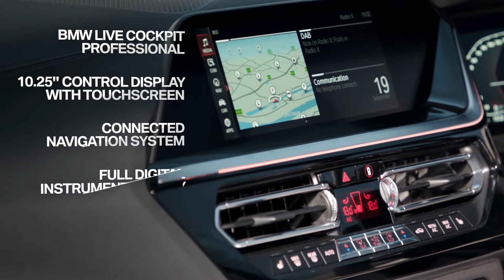BMW Z4 walkaround